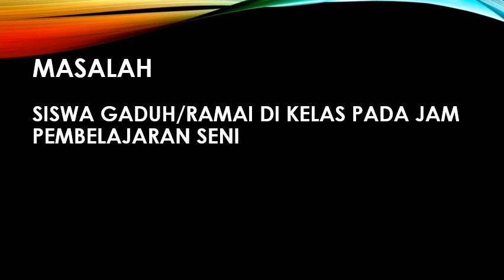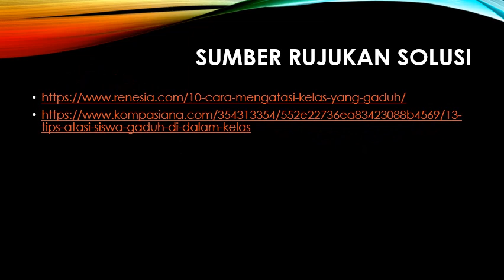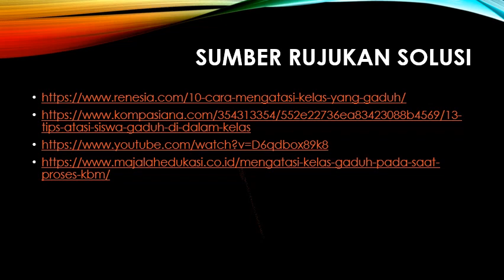Dikdik Wildansyah - SMKN 2 Garut - Masalah Siswa yang Gaduh di Kelas - Juli2022 # PKGTKJABAR